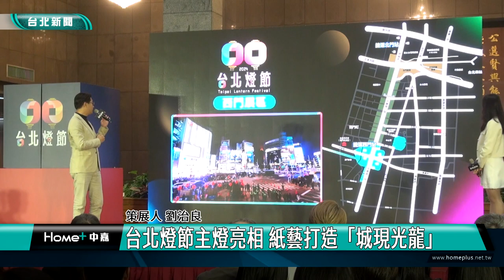台北|燈節|台北燈節主燈亮相 紙藝打造「城現光龍」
台北燈節主燈亮相 紙藝打造「城現光龍」

2024台北燈節即將登場，主燈「城現光龍」亮相，搭配紙藝藝術和全新編曲，閃耀整個城市。活動2月2號就揭開序幕，為期一個月，由藝術團體、企業、友好城市或國家共同妝點台北西區老城，同時呈現絢爛光影的視覺盛宴。

主燈「城現光龍」率先在燈節記者會亮相，主體高達10公尺，全金屬製作，創作者杜清祥以「一紙成型」賦予作品生命，同時搭配音樂製作人K6劉家凱為主燈展演全新編曲。

燈節場域選在西門町到北門，將西區草根性文化故事透過燈組呈現，活動從2月2號開展到3月3號，為期一個月讓國內外遊客盡興規劃遊程。觀傳局與產發局也串連周邊商圈、地下圈，並規劃1至3天不同深度遊程，盼帶來更多觀光效益。

這次燈節分為西門、北門及中華路3大燈區，西門燈區有主燈、北門燈區有光影雕塑及互動式作品，中華路燈區找來在地藝術團隊打造潮流燈飾。3個燈區以光環境縫合，讓旅客探索龍的足跡，同時無間斷感受光影之美。